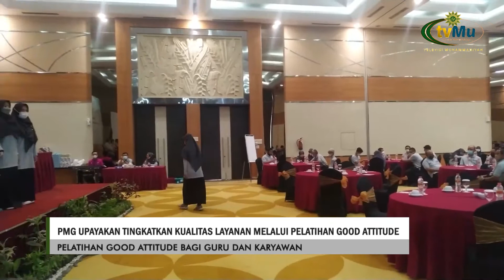PMG UPAYAKAN TINGKATKAN KUALITAS LAYANAN MELALUI PELATIHAN GOOD ATTITUDE